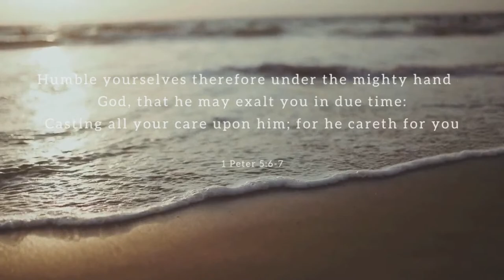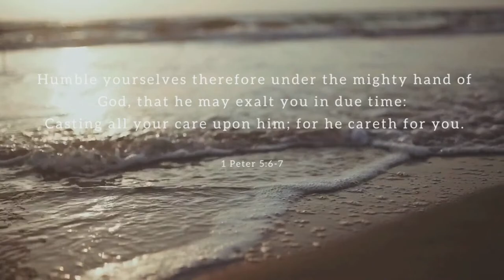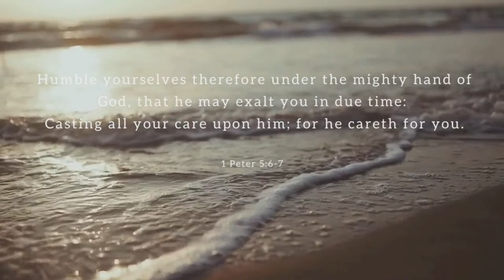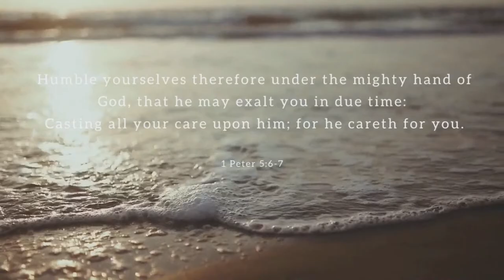Wednesday Evening Service 10/0/23 "The Guiding Spirit"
Speaker:  Rev. Greg Hobelman
Scripture: John 16:12-15
Sermon: "The Guiding Spirit"